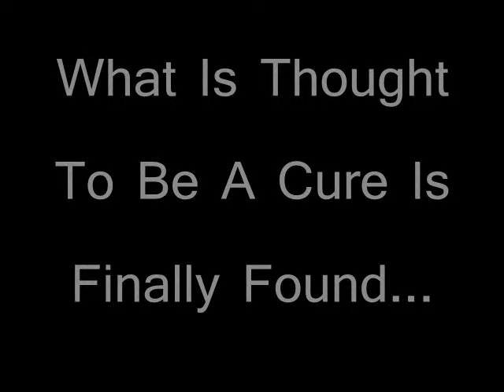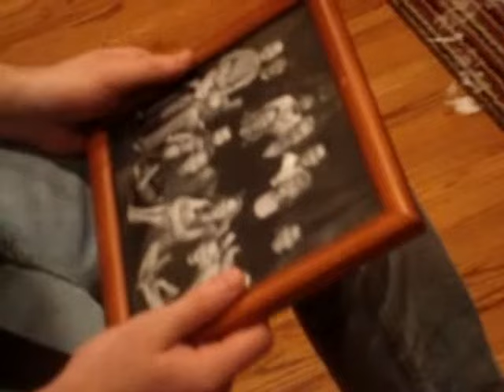28 Years Later (Trailer)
😅 Can't believe this video has so many views. My brothers and I made this video 15 years ago as a dumb joke because we like the 28 Days Later movies. PLUG: I released an instrumental album and one of the songs is SUPER influenced by "In the house in a heartbeat" (the song from 28 Days Later) 👇